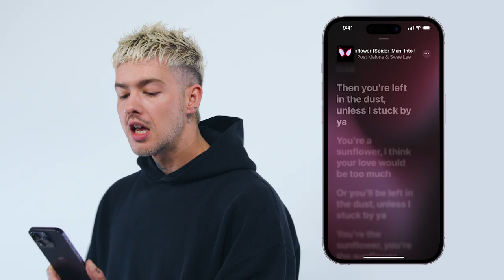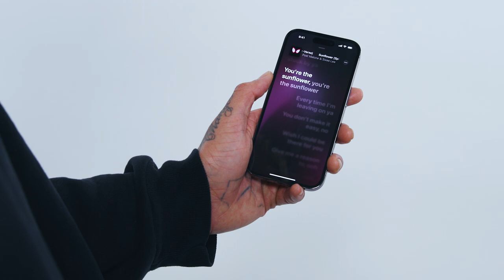Introducing Apple Music Sing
With Apple Music Sing, it’s your turn to be part of the music. Our new feature gives you the control to adjust the vocal volume on millions of songs and sing along with precise, beat-by-beat lyrics. You can even grab a friend for a duet with separate backing vocals and verses. Below, we’ve created a collection of Sing-ready playlists featuring songs for just about any occasion, as well as songs sorted by decade and genre.

Sing is available to Apple Music subscribers using the latest version of Apple Music on the latest iPhone, iPad, and Apple TV devices. To start singing along, simply open the Apple Music app and play a song. At the bottom of the screen, tap the song that’s playing in the lower-left corner and then tap the lyrics icon to turn lyrics on. Above the music controls, tap the mic icon and use the slider to turn the vocal volume up or down. Now, it’s your time to shine.